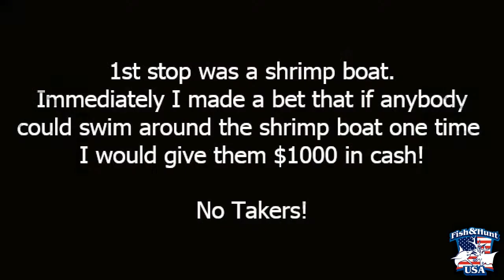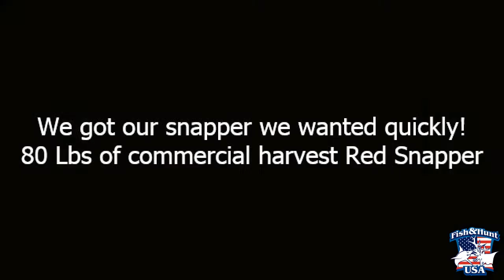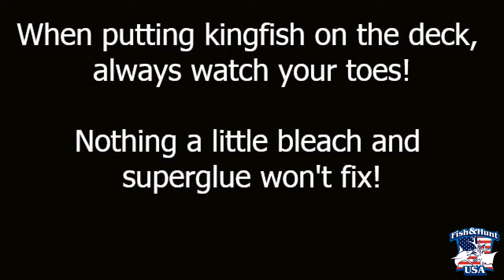Commercial Snapper Offshore Fishing Trip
A day in the Gulf of Mexico with Capt. Scott Hickman and CircleH Outfitters on a commercial snapper trip